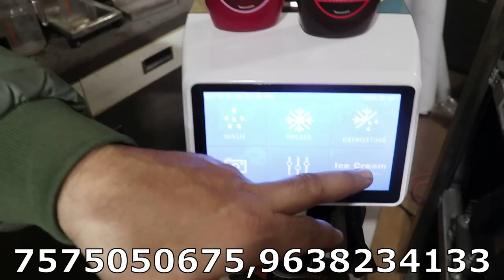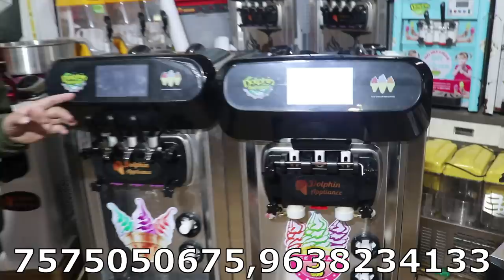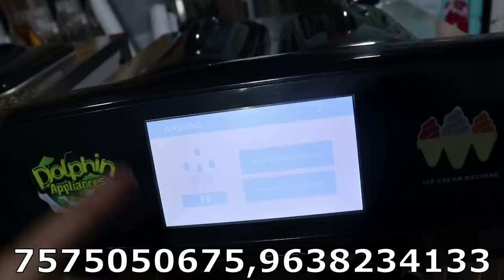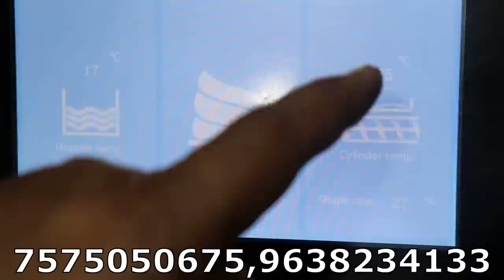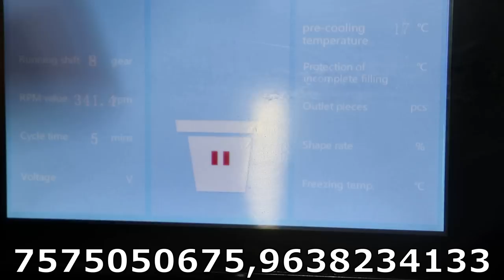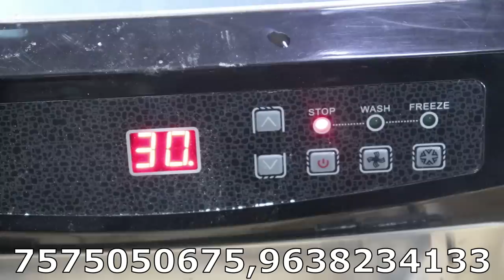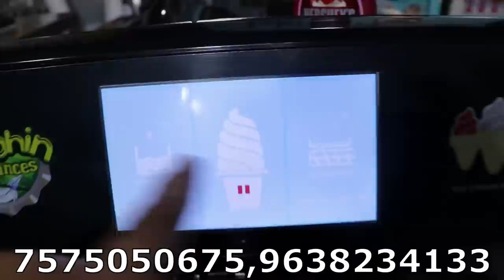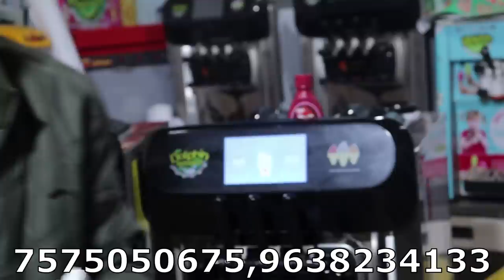All Type Ice Cream Machine Full Demonstration | Hard Ice Cream Machine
HELLO  FRIENDS

THIS VIDEO IS SPECIALLY FOR ALL TYPE OF ICE CREAM MACHINES CONCEPT INSIDE THE VIDEO HAVE ALL NEW 2020 MODEL SOFTY ICE CREAM AND HARD ICE CREAM MACHINE DETAILS ... WITH HOW TO MAKE ICE CREAM FLAVOURS . . HOW TO FILL ICE CREAM FLAVOURS IN MACHINE, HOW TO GET READY ICE CREAM FROM THE MACHINE. HOW TO WASH ICE CREAM MACHINE. HOW TO CLEAN HARD ICE CREAM MACHINE, WHAT PRICE OF LANDING SOFTY ICE CREAM CONE AND WHAT PRICE BE SALE AND WHAT WILL BE PROFIT EACH ICE CREAM CONE ... ALL DETAILS MENTIONED INSIDE THE VIDEO ... SO PLEASE WATCH VIDEO TILL END ...

dolphin appliances
alka cinema road, \bhavnagar- 364001, gujarat